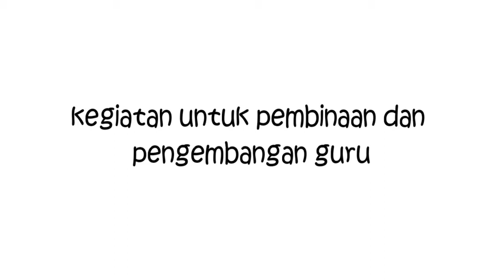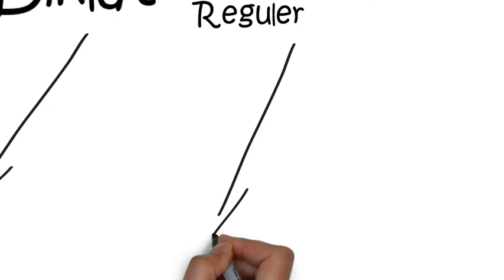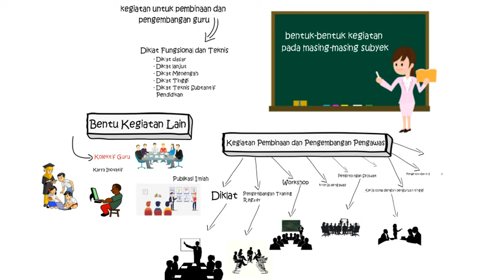KATASI GURU, KAMAD, Pengawas BAGIAN 5